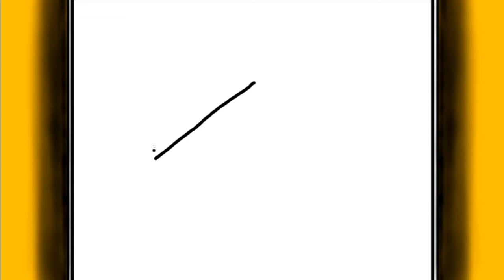HOUSE drawing tutorial || DU ARTS PRO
How to draw a cute house with garden - step by step tutorial video